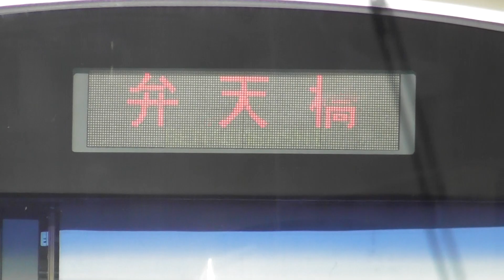205系1100番台T17編成 各駅停車弁天橋行 JR鶴見線国道駅発車